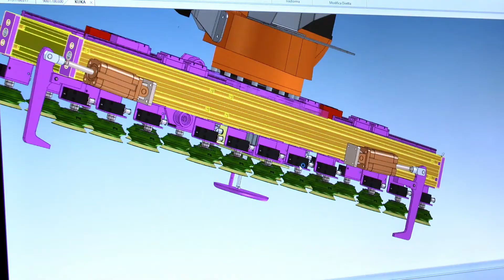Formetal - Logistics and automation technology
Formetal offers technological solutions for the industry sector.

Our range of products include simple handling machines to complex handling, packaging and automatic storage systems.
The specialised technicians of our Research and Development department are constantly working on new solutions.
Our machinery are entirely manufactured and tested at our own production site.
Formetal has its roots in a region where woodworking technologies have traditionally been produced.
The proven experience and the reliability of its products have enabled the company to accomplish more and more ambitious projects, and to export its products worldwide.
Our ability to create customised solutions makes Formetal the ideal partner for companies who pride themselves on efficiency and technology.

Formetal - Our solutions for your evolution